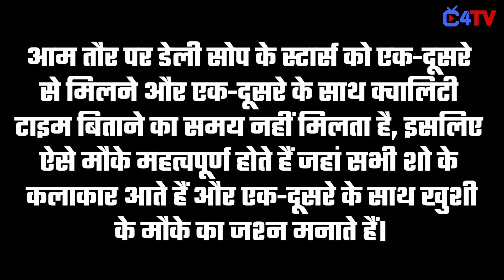Rajan Shahi takes a jibe at Shehzada Dhami, Pratiksha Honmukhe ?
Rajan Shahi, who till now has kept mum on the entire Shehzada Dami and Pratiksha Honmukhe termination fiasco, now takes a jibe at both the actors in a recent interview.